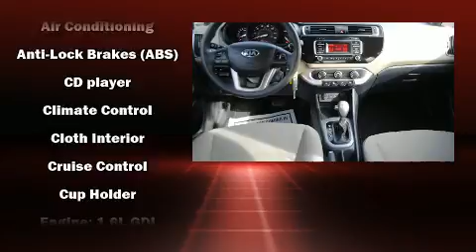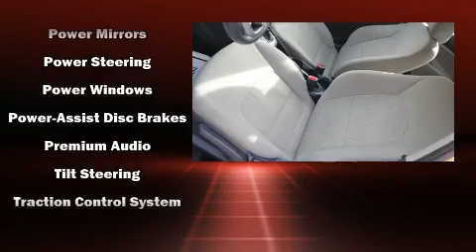2016 Kia Rio LX FWD 1.6 in West Milford, NJ 07480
Ramsey Corp.

The 2016 Kia Rio. This 4 door, 5 passenger sedan still has less than 90,000 miles! Smooth gearshifts are achieved thanks to the efficient 4 cylinder engine, providing a spirited, yet composed ride and drive. Both high fuel economy and flexible performance are assured by the 6 speed automatic transmission. Kia prioritized practicality, efficiency, and style by including: a tachometer, variably intermittent wipers, an outside temperature display, front bucket seats, tilt steering wheel, power door mirrors and heated door mirrors, and a split folding rear seat. Passengers are protected by various safety and security features, including: head curtain airbags, front side impact airbags, traction control, brake assist, ignition disabling, and 4 wheel disc brakes with ABS. For added security, dynamic Stability Control supplements the drivetrain. A Carfax history report provides you peace of mind by detailing information related to past owners and service records. We have a skilled and knowledgeable sales staff with many years of experience satisfying our customers needs. They'll work with you to find the right vehicle at a price you can afford. We are here to help you.